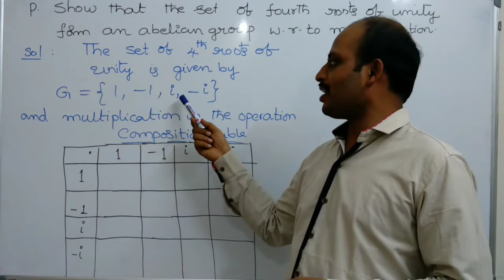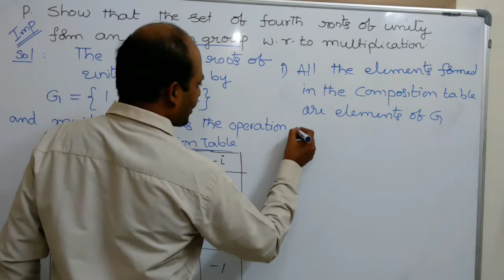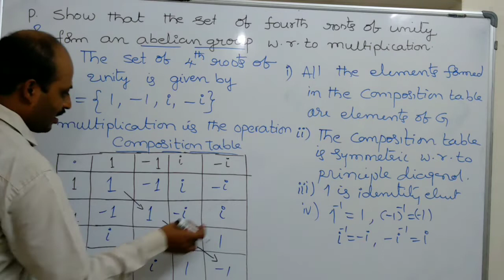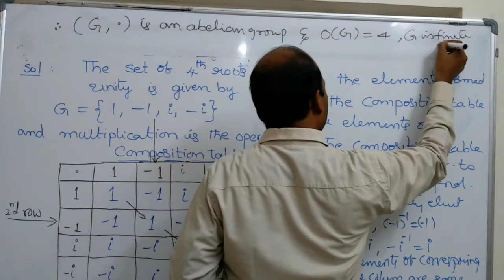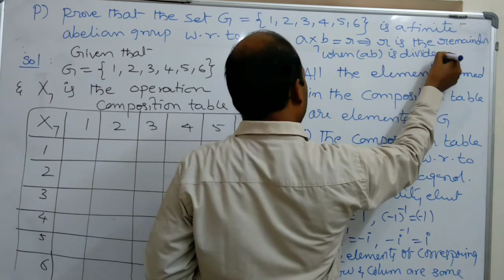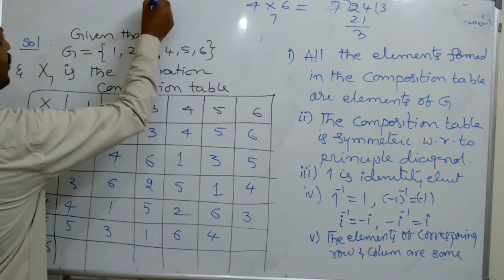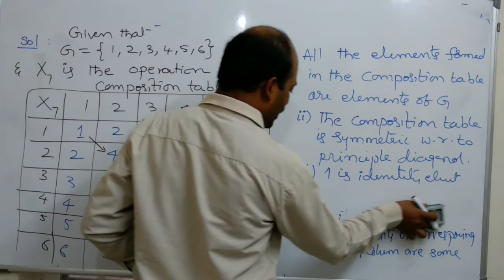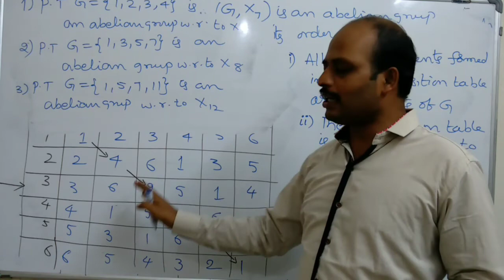Abstract Algebra-Group Theory-Class-21